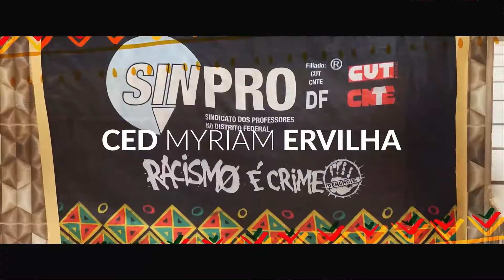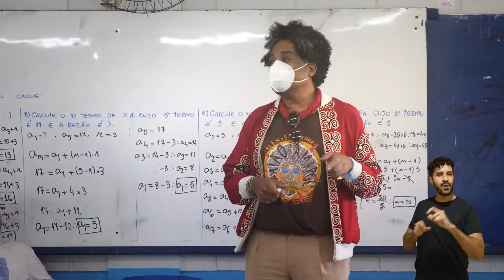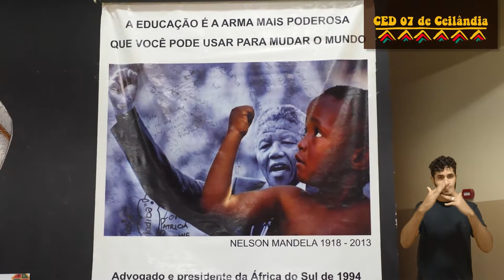VÍDEO MOSTRA CICLO DE DEBATES CONSCIÊNCIA NEGRA DO SINPRO NAS ESCOLAS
Marco das celebrações das lutas por uma sociedade mais justa, novembro é o mês em que se inicia o fechamento do ano, momento de balanço sobre o que somos, pensamos e como agimos: mês em que se realiza, no mundo inteiro, os 21 Dias de Ativismo pelo Fim da Violência contra Mulher. No Brasil, além desse registro, as atividades marcam o 20/11, Dia da Consciência Negra. O Sinpro valoriza e protagoniza essa luta cotidianamente.Este ano, várias escolas da rede pública de ensino do Distrito Federal participaram do projeto Ciclo de Debates Consciência Negra, da Secretaria de Raça e Sexualidade do sindicato, que promove o “Mês da Consciência Negra pelo Fim da Violência contra Mulheres”, e incluíram, nos seus Projetos Político-Pedagógicos (PPPs), o tema da educação antirracista. Confira no vídeo as atividades realizadas em novembro/2022. Confira o vídeo.